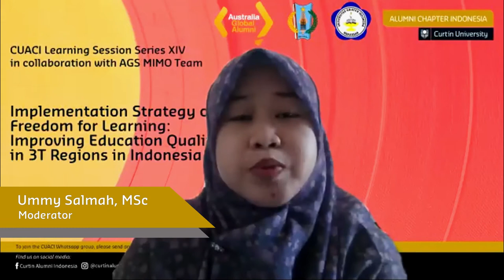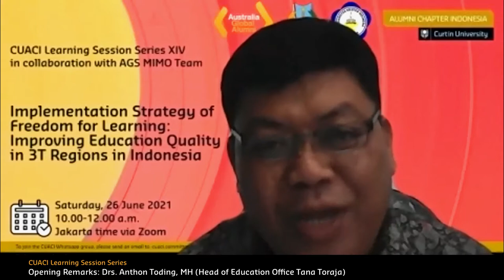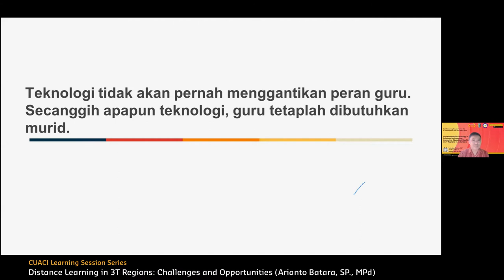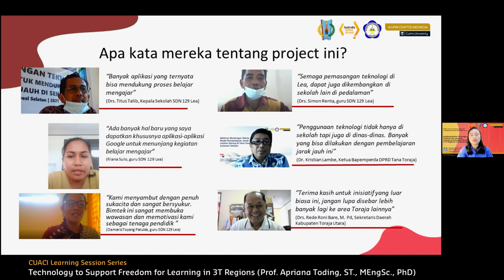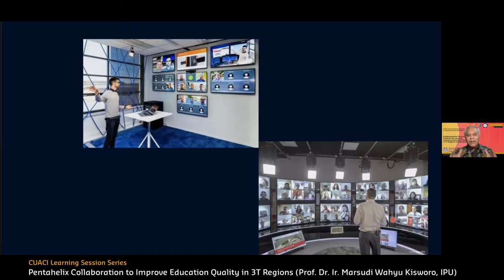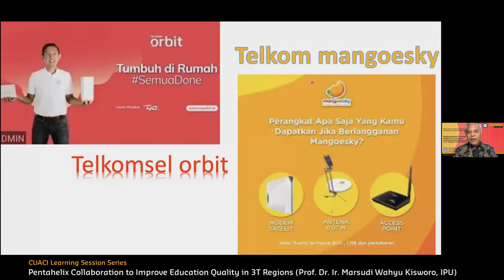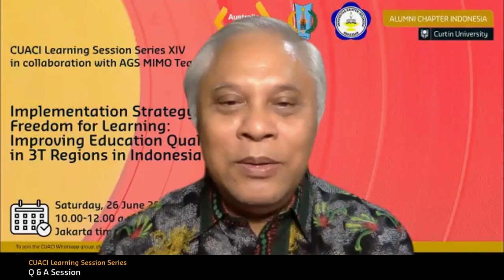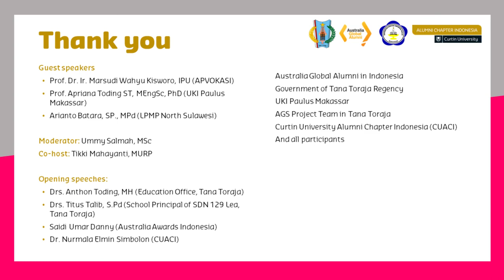CUACI Learning Session #14: Freedom for Learning to Improve Education Quality in 3T Regions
The Curtin University Alumni Chapter Indonesia (CUACI), in collaboration with the winner of Alumni Grant Scheme (AGS) 2020 Round 2 for the MIMO project in Tana Toraja, supported by Australia Global Alumni in Indonesia, UKI Paulus Makassar, and Government of Tana Toraja held the Learning Session on Saturday, 26 June 2021 at 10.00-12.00am Jakarta Time via webinar. We were honoured to have three inspiring guest speakers discussed the Freedom for Learning to improve education quality in 3T (frontier, outermost and least developed) regions in Indonesia:

(26:18) Arianto Batara, SP., MPd (Developer of Learning Technology/Pengembang Teknologi Pembelajaran/PTP, LPMP North Sulawesi)
(49:41) Prof. Apriana Toding ST, MEngSc, PhD (Lecturer and Researcher, Head of LPPM UKI Paulus Makassar)
(1:15:59) Prof. Dr. Ir. Marsudi Wahyu Kisworo, IPU (President of the Indonesian Vocational Education Alliance/Aliansi Pendidikan Vokasional Seluruh Indonesia/APVOKASI)

Moderator:  Ummy Salmah, MSc (Trainer Specialist, SEAMEO Regional Centre for QITEP in Mathematics)
Co-host: Tikki Mahayanti, MURP (Head of Communication Division, CUACI)

Opening speech:
(02:50) Dr. Nurmala Elmin Simbolon (Head of Education Division, CUACI)
(08:13) Saidi Umar Danny (Grant Manager, Australia Awards Indonesia)
(12:24) Drs. Titus Talib, S.Pd (School Principal of SDN 129 Lea, Tana Toraja, South Sulawesi)
(15:57) Drs. Anthon Toding, MH (Head of Education Office, Tana Toraja, South Sulawesi)

(2:05:45) Q&A Session
(2:41:03) Announcements and closing
(2:44:58) Video and photo documentation

AGS MIMO Project Team:
Prof. Apriana Toding ST, MEngSc, PhD
Ummy Salmah, MSc
Heribertus Rinto Wibowo

AGS Project Team in Tana Toraja:
1) UKI Paulus Alumni: Lujiber Tangaran, Marfin Parorongan
2) UKI Paulus students:  Raydho Sodri Utama, Wanti Pare Nari, Anripal Hernan Daud, Rian Yordan, Raynhart Imanuel Balakau, Patricia, Sonia, Gabrieleo Medi Daryanta.

Videographer and Photographer in Tana Toraja: Tangdilian Payung Allo

Australia Global Alumni in Indonesia
Government of Tana Toraja Regency
UKI Paulus Makassar
SDN 129 Lea Tana Toraja
Curtin University Alumni Chapter Indonesia (CUACI)
And all participants

Thank you for joining us! See you again next time!